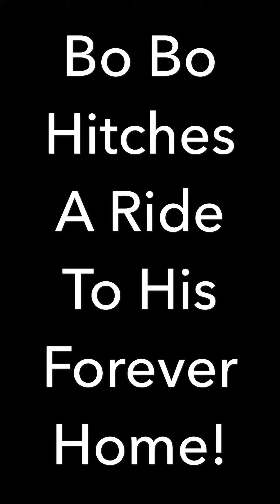BoBo Hitches a Ride North